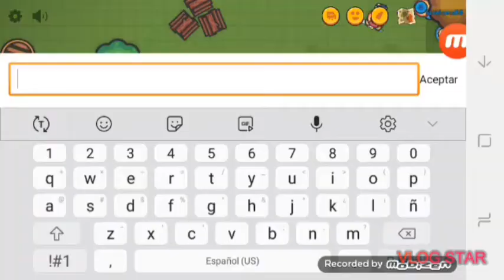Funny 50v50 Gameplay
Channel 13+